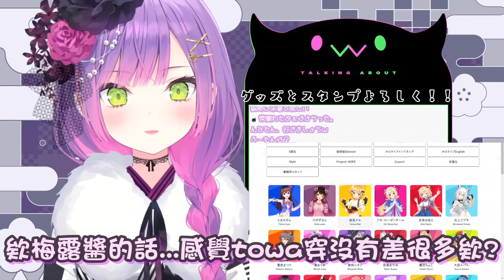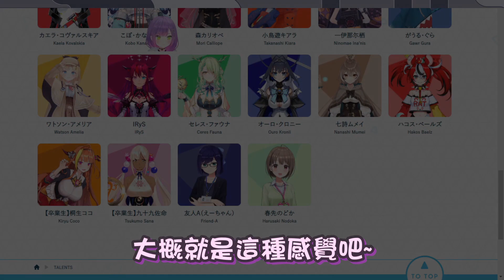Towa大人試穿其他holo成員的衣服 結果Nodoka醬的秘書裝適合到不可思議www【hololive精華 癒月ちょこ 常闇トワ ラプラス・ダークネス 兎田ぺこら 春先のどか】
試穿還不忘記關心拉普總帥我真的是要哭

【雑談/Freetalk】配信無からの配信するという演出について褒めてほしいかもしれん【常闇トワ】